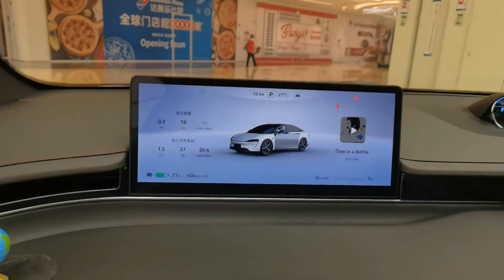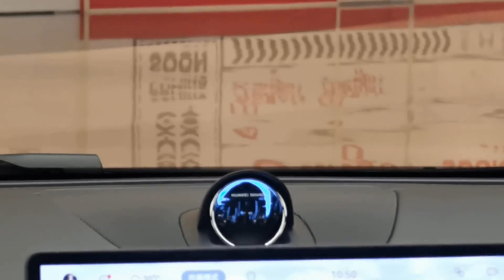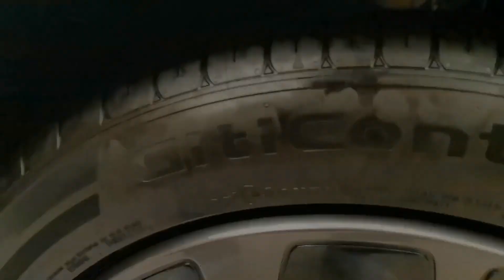Huawei Luxeed S7 Static Display